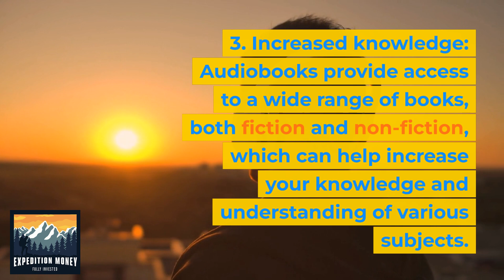How Are Audiobooks A Life Hack?